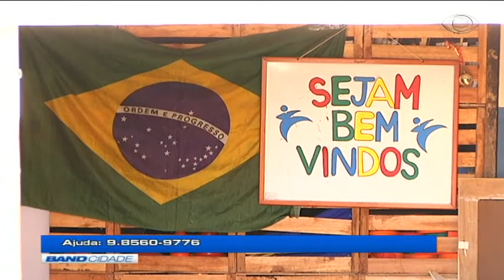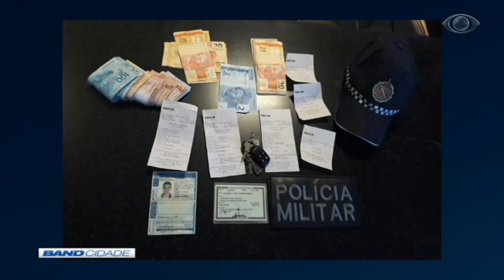Band Cidade 2ª Edição 12/06/2017 Bloco 1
BandNews FM
Violência no trânsito 00:56
Assaltos na porta da escola 03:24
Carne roubada 05:48
Roubo em associação de karatê 06:31
Obras de ampliação da Papuda estão suspensas 09:28
Ciclovia da EPTG será concluída 10:45
Saque do FGTS 12:46
Fraudes nos saques do FGTS 15:43
ProUni 17:09
Dia dos namorados 18:26
Whatsapp do Band Cidade